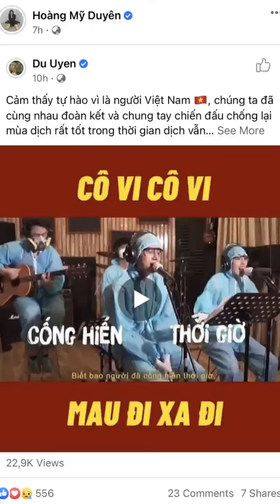Động thái của Du Uyên sau khi Cindy Lư xác nhận yêu Đạt G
Vào tối qua (8/5), sau chuỗi ngày âm thầm khóa trang cá nhân vì ồn ào tình cảm, Cindy Lư - vợ cũ Hoài Lâm đã mở lại Facebook đồng thời một lần kể hết chi tiết chuyện ly hôn giữa mình và chồng cũ. Bên cạnh đó, cô nàng cũng xác nhận mối quan hệ yêu đương với Đạt G, không quên dành cho tình mới không ngớt lời khen ngợi.
Tối 8/5, Cindy chính thức lên tiếng xác nhận đang yêu Đạt G
Như thường lệ, phản ứng của một nhân vật tuy không liên quan trực tiếp nhưng cũng xuất hiện trong bùng binh tình cảm rắc rối này là Du Uyên được dân tình hết sức quan tâm. Và quả thật, đúng nửa đêm, bồ cũ của Đạt G cũng đã cập nhật động thái mới trên trang cá nhân.
Không nhắc gì đến bạn trai cũ hay bạn gái mới của bạ...